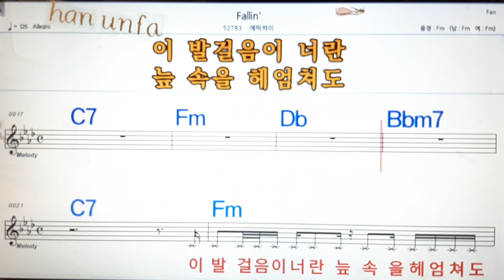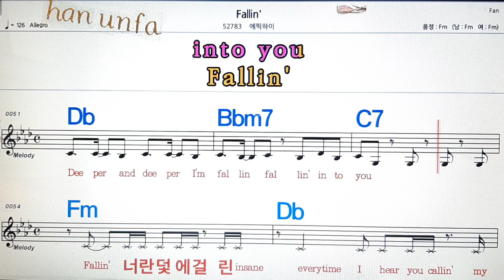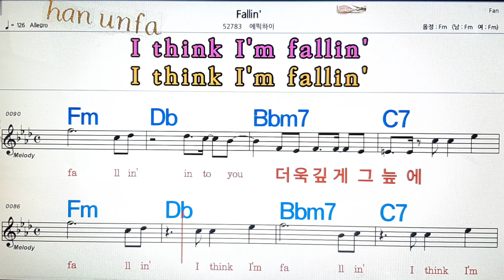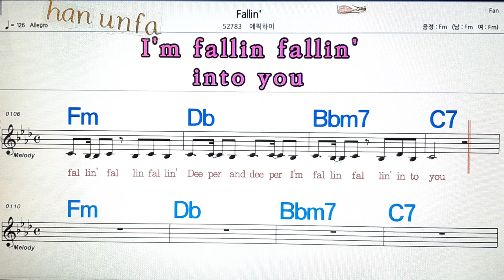Fallin`/에픽하이💋노래방, 통기타 , 코드 큰악보, 가라오케, 반주💖Karaoke, Sheet Music, Chord, MR